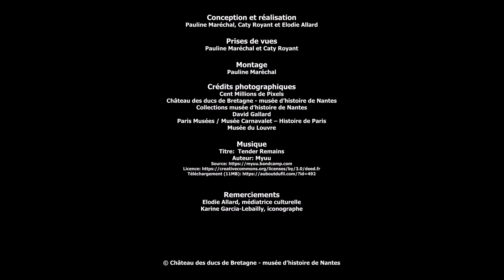DETAILS D'ARCHI #7 : Le Roi-Soleil au château des ducs de Bretagne à Nantes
Elodie Allard, médiatrice au musée d'histoire de Nantes vous présente le blason du roi de France Louis XIV sculpté sur le Grand Gouvernement du château des ducs de Bretagne à Nantes  ! Le château ducal étant devenu une résidence royale au 16e siècle.